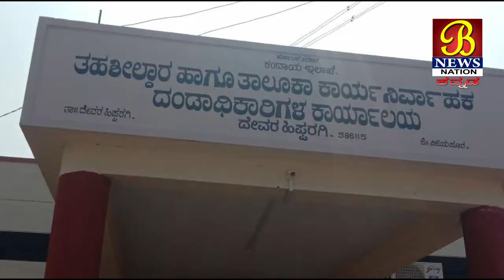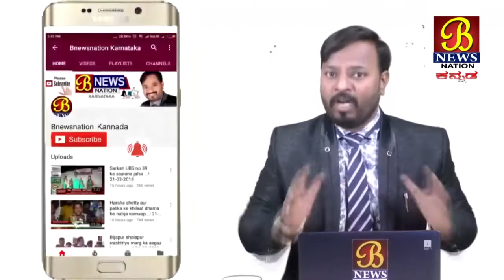ಕರ್ನಾಟಕ ರಾಜ್ಯ ರೈತ ಸಂಘ ಅನ್ನದಾತರ ವಿವಿಧ ಬೇಡಿಕೆಗಳ ಈಡೇರಿ ಕುರಿತು ತಹಸೀಲ್ದಾರ್ ಮನವಿ ಸಲ್ಲಿಸಿದರು.